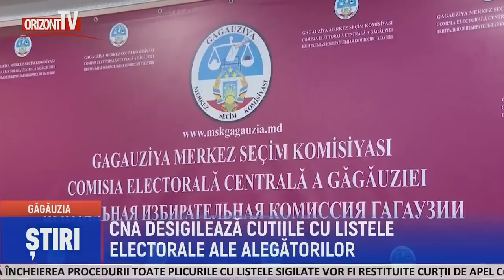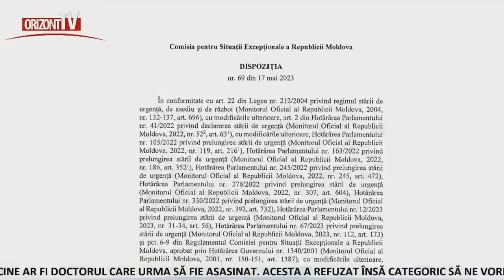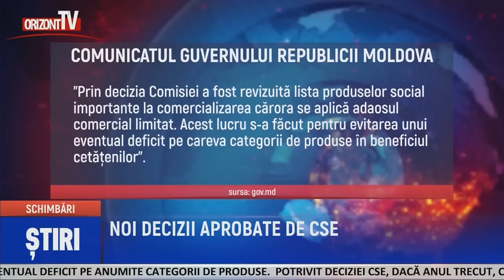ȘTIRI 2023-05-19 | 12.45